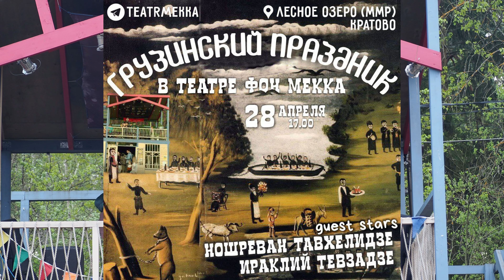Грузинский дуэт выступает на пруду в Кратово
Театр фон Мекка. Открытие сезона 2024
Ношреван Тавхелидзе
Ираклий Тевзадзе